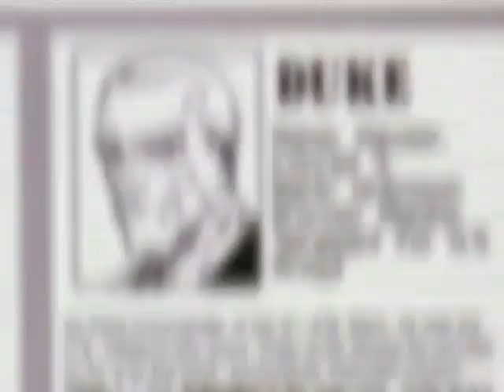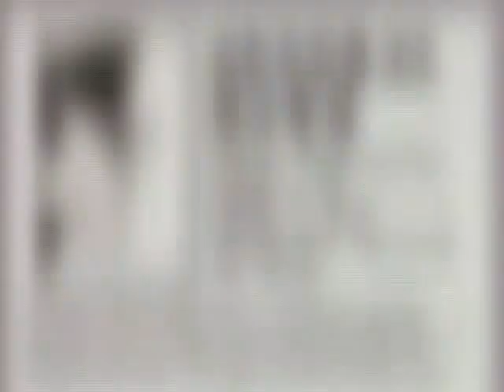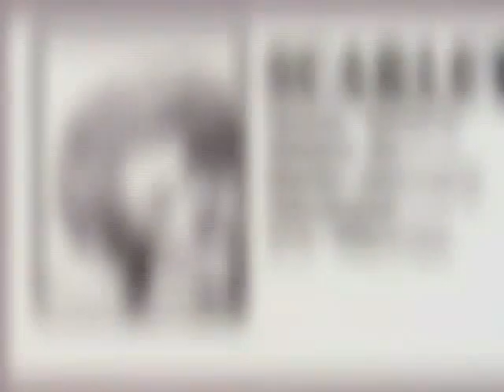ChanningTatumUnwrapped com IGN G I Joe Movie Preview